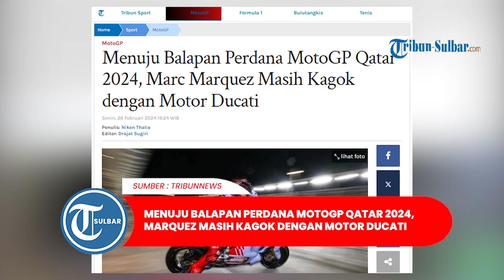Menuju Balapan Perdana MotoGP Qatar 2024, Marc Marquez Masih Kagok dengan Motor Ducati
TRIBUNNEWS.COM - Pembalap baru besutan Gresini Ducati, Marc Marquez terkadang masih kagok ketika menunggangi motor Desmosedici milik Ducati.

Si Baby Alien acapkali masih salah ketika berada di lintasan balap. Ini jadi satu hal yang harus segera diperbaiki Marc Marquez jelang balapan perdana MotoGP Qatar 2024.

Artikel ini telah tayang di Tribunnews.com dengan judul Menuju Balapan Perdana MotoGP Qatar 2024, Marc Marquez Masih Kagok dengan Motor Ducati,
Editor: Drajat Sugiri

EDITOR VIDEO: RESA